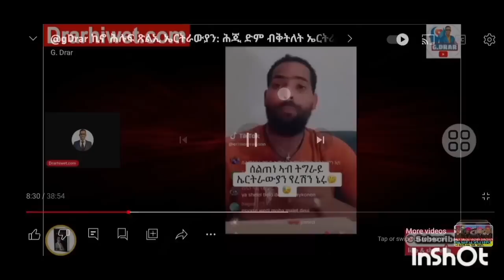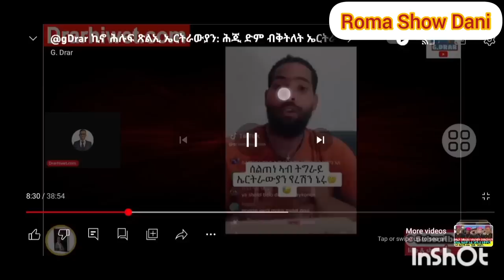📌ሰልጠነ ስባት ኣቕቲሉ⁉️ ኣታ ከሳሳይ ሕጂ ጽቡቕ ጌርካ ክሰስ‼️ እስከ በሉ ንኺድ ንቐጽል⁉️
All This Video 📹 is about Love ❤️ &freedom  let we love for each other 💕&freedom in Our Beautiful World 🌎 ❤️ ♥️ 💕